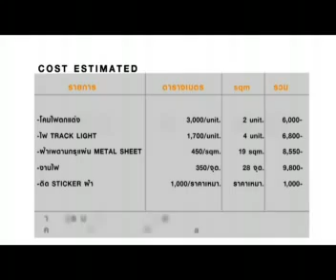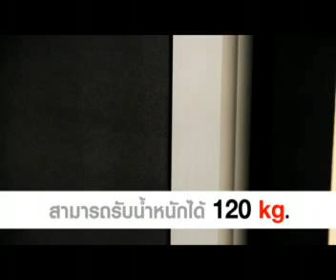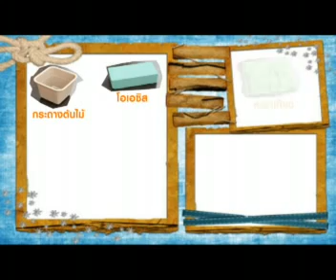บริษัท DEC MEDIA - 317#Chotinan 2-3 - TV PRODUCTION